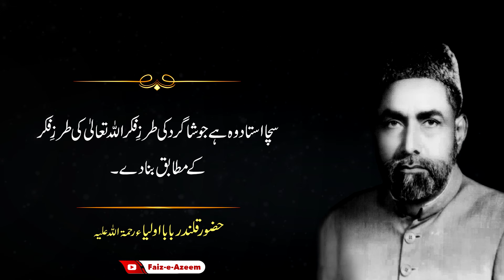سچا استاد۔۔۔۔۔حضور قلندر بابا اولیاء رحمۃ اللہ علیہ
Huzoor Qalandar Baba Auliya R.A
Silsila Azeemia
Faiz-e-Azeem
Video Editor: Ambreen Rais Azeemi